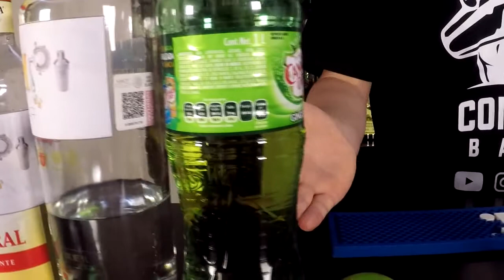COCKTAIL MOSCOW MULE | Tutorial muy sencillo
Deliciosa receta del Moscow Mule
La historia de este cóctel es fantástica; Se dice que fíe creado en Estados Unidos cómo parte de una estrategia para popularizar el Ginger Beer, que traducido en español es Cerveza de Jengibre, y la combinación de esta mezcla fue tan fascinante que fue una de las más populares en EU en la década de los 50's.
Para preparar este cóctel necesitas:
Vodka
Ginger Ale
Jarabe Natural

Preparación:
En un vaso alto con hielo, agrega 1 1/2 oz de vodka, 3/4 oz de jugo de limón y 1/2 oz de jarabe natural, por ultimo rellena con ginger ale y listo!